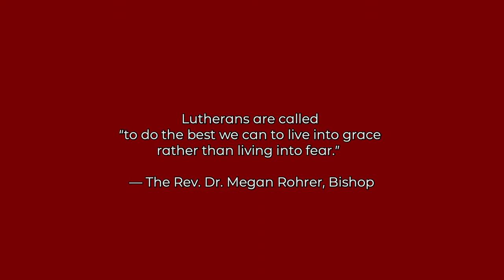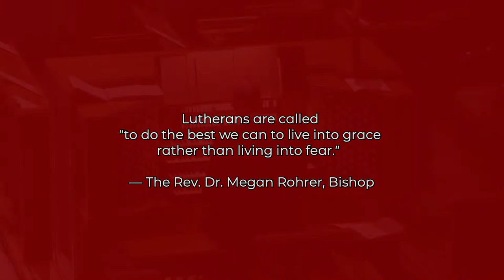Installation of Megan Rohrer as Lutheran Bishop of the Sierra Pacific Synod - September 11, 2021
Join us live for our stream of Holy Eucharist and Rite of Installation of the fifth Bishop of the Sierra Pacific Synod Evangelical Lutheran Church in America The Rev. Dr. Megan Rohrer.